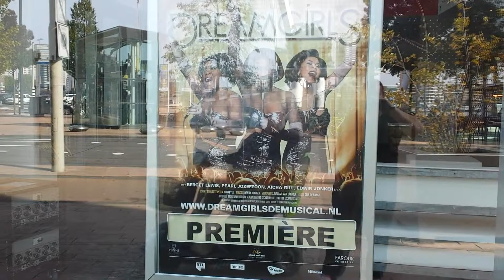05 14 30 Op de rode lopen bij Dreamsgirls Nieuwe Luxor R dam zo 28 09 14 Gal 005